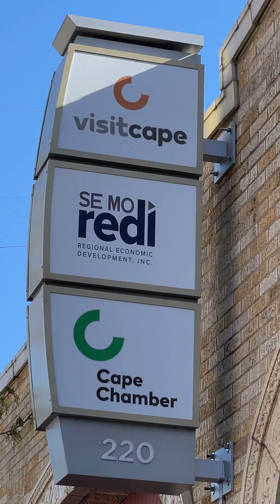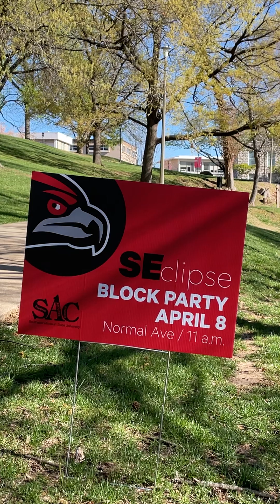Eclipse in Cape Girardeau! | What to Do, and Where???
Whether you're coming in for just the day, or a resident for over 25 years- this informational video will hopefully five some insight into what there will be to do in Cape come April 8th- the day of the total solar eclipse!